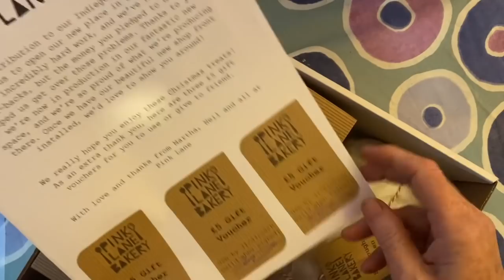Christmas cake - but why make one when your daughter has a bakery!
calendars, little books, cards and more

Anna, my daughter in law and I have been planning these Advent Videos for ages - she is doing ,most of the editing and I am thinking up the Makes! We really hope you enjoy what we have put together!